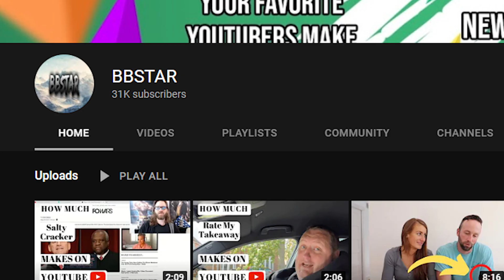How much Flying Wheels makes on Youtube